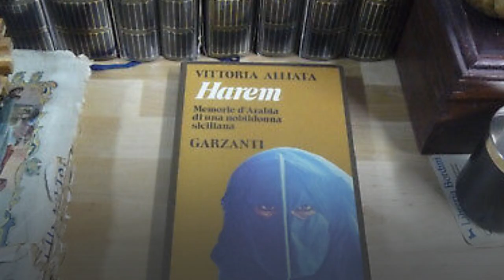Princess Vittoria Alliata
She was born in ( Geneva , 23 January 1950 ) is an Italian writer , translator and journalist . She has a degree in Islamic law , and is a scholar of the Arab world.
She is known as the first Italian translator of The Lord of the Rings by JRR Tolkien . In the 1970s she began publishing some successful books, inspired by trips to the Near East , Africa and Asia , with particular interest in the female status in the Islamic world . She also finished, in 1980 , the translation of Einaudi’s Mausoleum poems and La fine del Titanic , by Hans Magnus Enzensberger . Her books , often published as simple memories of travel and customs , contain lucid analyzes of the Islamic world: the best known is Harem, memories of Arabia by a Sicilian noblewoman , published by Garzanti in 1980.Since the end of the 1980s, she has been committed to safeguarding Villa Valguarnera in Bagheria , the family's historic home.
She is a Descendant of the Alliata family , the daughter of Prince Francesco Alliata di Villafranca and is a cousin of Dacia Maraini. Shee attended the Lycée Chateaubriand in Rome.